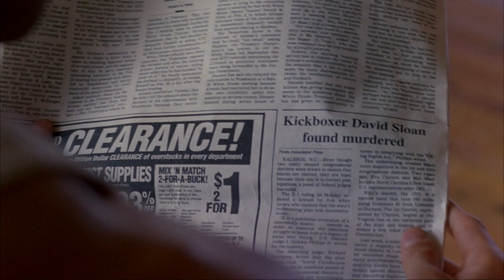Kickboxer 5: The Redemption (1995) ORIGINAL TRAILER [HD 1080p]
Directed by Kristine Peterson. With Mark Dacascos, James Ryan and Geoff Meed.
Kickboxer 5 DVD

AKA:
Adistaktos timoros
Kickboxer 5 - La rédemption
Kickboxer 5 - Le dernier combat
Kickboxer 5: A Redenção
Kickboxer 5: Az igazság nevében
Kickboxer 5: Ultima razbunare
Kickboxer V - O Desafio Final
Kickboxer V: Revancha
Revancha
The Redemption: Kickboxer 5
Кикбоксер 5: Возмездие
کیک‌بوکسور ۵